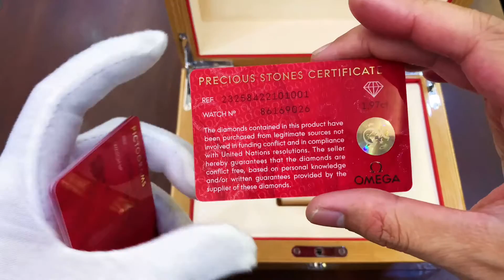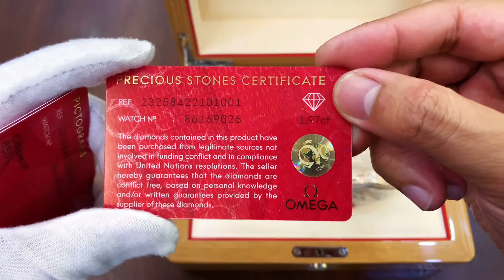[ CHỈ CÓ VÀNG VÀ KIM CƯƠNG ] Omega Seamaster Planet Ocean 23258422101001 42mm | Đỗ Viết Tú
Giá bán 415 Triệu ( Giá có thể thay đổi theo thị trường )
Thông số máy:
- Brand new full box
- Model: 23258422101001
- Size: 42mm, độ dầy ~ 13mm
- Bộ máy: Omega calibre 8501 với 39 chân kính, 25'200 vph, trữ năng lượng 60h
- Thân: Vàng Vàng đúc nguyên khối 18k, niềng kim cương tự nhiên
- Kính: Sapphire nguyên khối 2 mặt phủ chống lóa
- Dây da: Cá sấu cao cấp đi kèm bộ khoá vàng đúc 18k từ hãng
- Chống nước: 150m

Đỗ Viết Tú - kênh YouTube chuyên REVIEW, TRÊN TAY sản phẩm đồng hồ cao cấp chính hãng.

✅Theo dõi AD tại đây
👉 Face AD Đỗ Viết Tú
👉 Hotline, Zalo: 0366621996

𝐀𝐝𝐝𝐫𝐞𝐬𝐬:
𝐇à 𝐍ộ𝐢:
𝐇𝐂𝐌:
- 82 Đường Số 2, Phường 26, Quận Bình Thạnh, Thành Phố Hồ Chí Minh

Hãy cho chúng tôi biết suy nghĩ của bạn. Mọi góp ý của bạn sẽ là động lực để chúng tôi ngày càng hoàn thiện Channel. Xin cảm ơn!